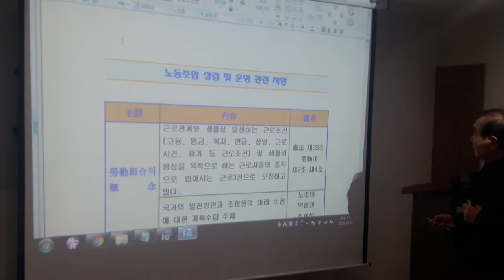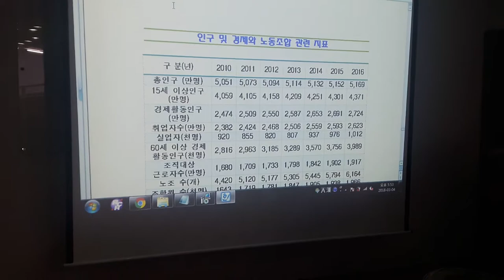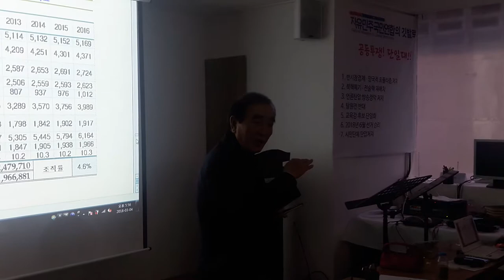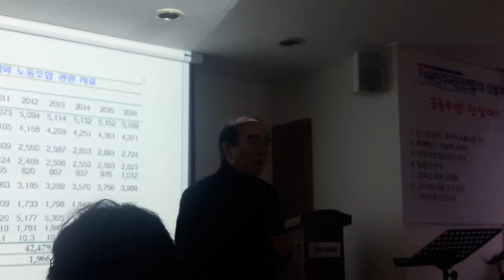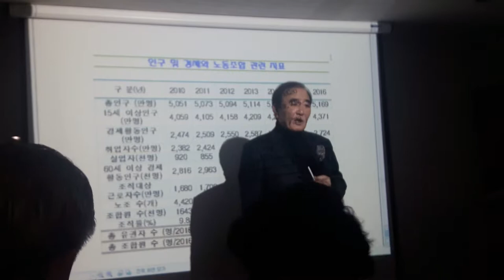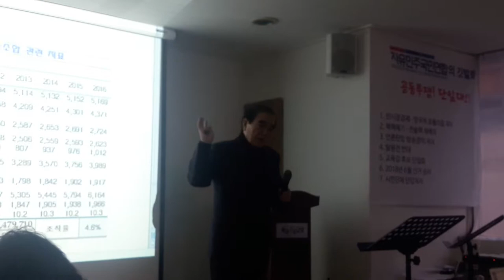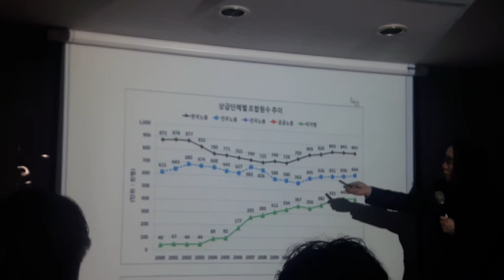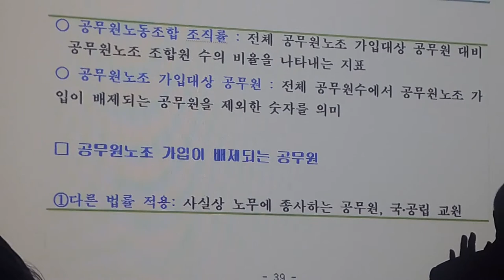#01. 배일도 전 국회의원이자 서울지하철노조위원장가 말하는 노조,대한민국의 이상한 사회현상들을 직시하고 반드시 멸공합시다. 안동데일리 유튜브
SINCE2016 - 지역에서 세계로, 안동데일리
- 안동데일리 후원계좌(기업은행 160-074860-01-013 안동데일리) -